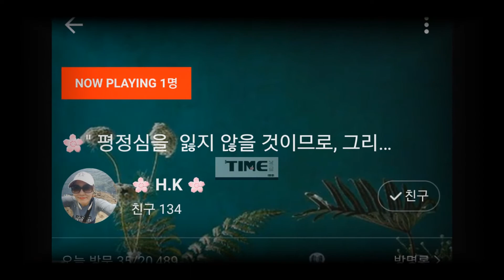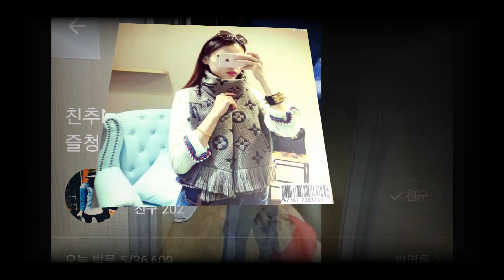약속 [ 나쁜여자들 ] O.S.T 작사/곡 오진우 / 한도영 (문제의 곡)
애기들아  필요한  사람  말해 대문에 문패로
사용할수 있게 맨 앞으로 당겨 주고 사진 보강해서  주인공으로 변신 시켜 줄게  먼말인지
알쥐
썬키스트 사탕 4봉지  준비하구 택배 오면 바로
작업 들어 간다
좋다   흔하지 않으니까  아님
야 중전을 젤 오래 머물게 했잔아 풉
최종  수정본 입니다  앞에곡을  좋아해  주신분  감사 합니다.